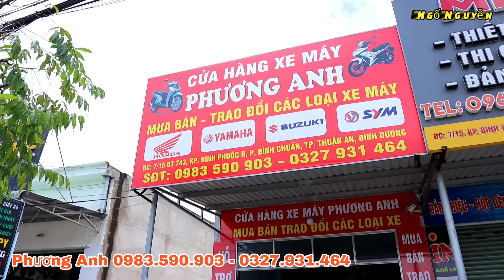Em Phương Lại Bán Rẻ Vision 11tr5, Côn Tay Hãng 5Tr, Wave Rsx 6tr8 Bao Giấy Tờ Tại Phương Anh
Phương Anh: 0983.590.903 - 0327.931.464 Địa chỉ: 7/15 ĐT 743 Kp Bình Phước B Phường Bình Chuẩn Thuận An Bình Dương